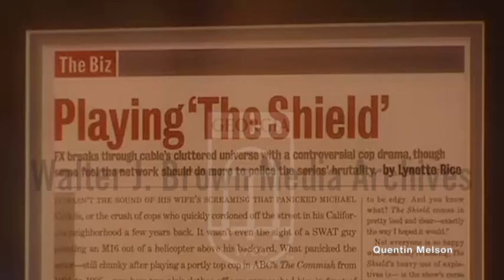Walton Goggins Interview (June 11, 2005)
Walton Sanders Goggins Jr. (born November 10, 1971)[1] is an American actor. He has starred in a number of television series, including The Shield (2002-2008), Justified (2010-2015), Vice Principals (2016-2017), The Righteous Gemstones (2018–present) and The Unicorn (2020–2021). He has also starred in films, such as Predators (2010), Django Unchained (2012), The Hateful Eight (2015), as well as Maze Runner: The Death Cure, Tomb Raider, and Ant-Man and the Wasp (all 2018).

He was nominated for the Primetime Emmy Award for Outstanding Supporting Actor in a Drama Series for his work on Justified. Goggins starred in the short film The Accountant, which won the Academy Award for Best Live Action Short Film.[2]

Goggins was born in Birmingham, Alabama, the son of Janet Long and Walton Sanders Goggins Sr.[1] He was raised in Lithia Springs, Georgia, a suburb of Atlanta, and graduated from Lithia Springs High School and attended Georgia Southern University for a year.[2]

Goggins worked for a valet car parking service and various restaurants in Los Angeles.[citation needed] After starring in a few roles in Georgia, he met Ray McKinnon while filming Murder in Mississippi.

Goggins played Shane Vendrell in the FX series The Shield. He formed the production company Ginny Mule Pictures, which produced four films: The Accountant (a short film which won an Academy Award for Live Action Short Film), Chrystal (Sundance Dramatic Competition), Randy and the Mob, and That Evening Sun (which won the South by Southwest Special Jury Prize). They later created the series Rectify.[3] Goggins was set to play the lead and AMC had bought the pilot script, written by McKinnon, a role which went to Aden Young, when the series later went to SundanceTV.[4]

Goggins played Boyd Crowder in the pilot episode for the FX series Justified, while filming a major supporting role as a deadly death row inmate being hunted by the titular antagonists in the film Predators. Boyd was intended to die in the pilot episode, but Justified producer Yost kept the character when test audiences selected Goggins for the role. Goggins joined the main cast from the second season in May 2010.[5] In 2011, he appeared in "Code of the West", a commercial for Ram Truck's "Guts & Glory" campaign. He appeared in Cowboys & Aliens as Hunt, a bandit formerly in the employ of the protagonist. In July 2011, Goggins was nominated for a Primetime Emmy Award for Outstanding Supporting Actor in a Drama Series for his role on Justified.[6] He portrayed Billy Crash, a sadistic overseer and slave fighting trainer, in the 2012 film Django Unchained.[7]

Goggins played transgender prostitute Venus Van Dam in the FX series Sons of Anarchy. He previously worked with the show's creator, Kurt Sutter, when the latter was a writer and executive producer on The Shield. The name "Venus Van Dam" is a play on the undercover name "Cletus Van Damme" used by Shane Vendrell, the character Goggins portrayed on The Shield.[8] He played Chris Mannix in The Hateful Eight and Lee Russell in the HBO series Vice Principals.[2][9] The New York Times critic Mike Hale wrote, "Walton Goggins makes a habit of being the best thing about the television shows he’s in."[10]

In 2018, Goggins played Lawrence in Maze Runner: The Death Cure, Mathias Vogel in Tomb Raider, and Sonny Burch in Ant-Man and the Wasp. He played the lead character in the CBS sitcom, The Unicorn. He starred in the comedy series The Righteous Gemstones. In 2020, Goggins voiced part of the real crime podcast Deep Cover: The Drug Wars.[11]

Honors, awards and distinctions[edit source]

Goggins at the Television Academy presents An Evening with Justified in Hollywood, on March 19, 2014
Goggins has received a steady stream of recognition for his professional work. With McKinnon, Lisa Blount and Ginny Mule Pictures, he was recognized by the Spirit of Slamdance Award at the Slamdance Film Festival in 2001 for The Accountant, which went on to win the Academy Award for Best Live Action Short Film in 2002. Their film Chrystal appeared in the 2004 U.S. Dramatic Competition at the Sundance Film Festival,[12] and the same trio were awarded the Spirit of Slamdance Award again for Randy and the Mob.

Goggins was nominated for a Television Critics Association Award for Individual Achievement in Drama in 2009 for his role as Detective Shane Vendrell in The Shield. In the same year, McKinnon, Goggins, Hal Holbrook and the rest of the principal cast of That Evening Sun, won the Special Jury Award for Best Ensemble Cast at the South by Southwest Film Festival competition.

In 2013, Goggins was nominated for the San Diego Film Critics Society Award for Best Performance by an Ensemble in Quentin Tarantino's western film Django Unchained.